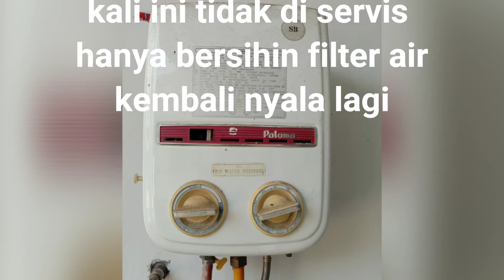GWH-paloma seri jadul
ini permintaan pelanggan untuk ngecek gwh paloma.,